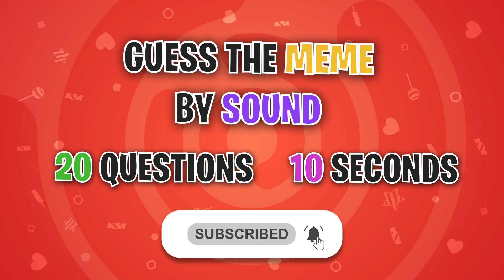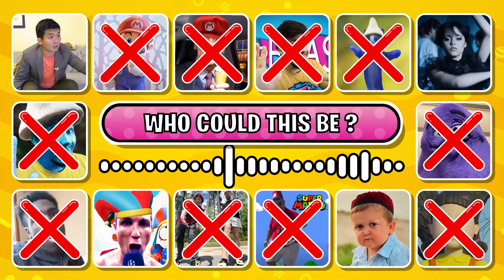Guess The Meme By Song & Voice | Happy Cat, Mrbeast, Grimace, Wednesday, Buckle My Shoe